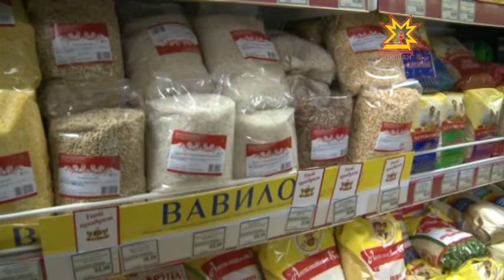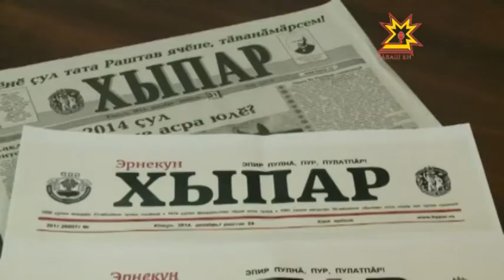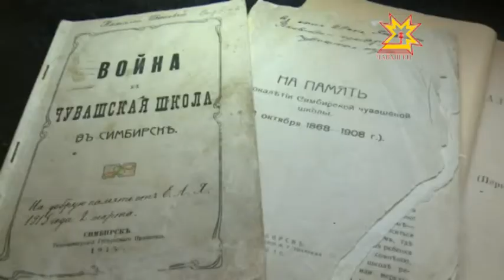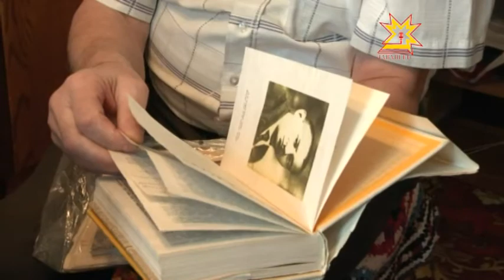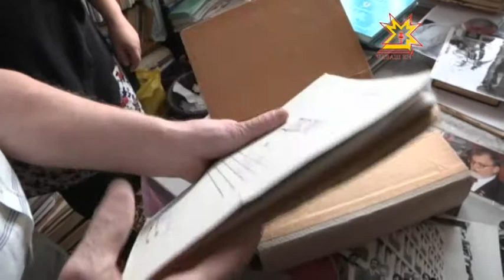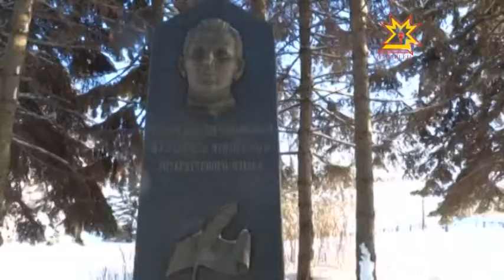Республика 14.01.2015 на чувашском